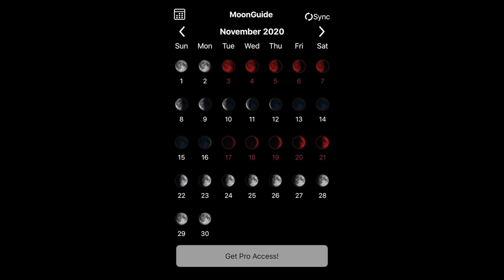Look at the MASS on this BUCK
Whitetail Edge S6 EP6 - Irish Spring

We are back in Ohio this week with team member Cody Griffin.  Cody has been on the team since the beginning of Whitetail Edge and he has killed some really big deer in the past.  This past year he was struggling to find a mature buck on cameras that he wanted to shoot until he went to a piece of ground where he had not hunted in a couple years.  He threw up a Spartan Camera and the first picture he got was a big deer that he recognized from years prior.  The mass on this deer is absolutely incredible.  That was all he needed to see and it was game on for this big Ohio monarch of a buck!